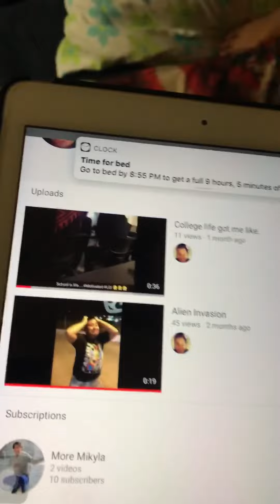When your own snore wakes you up!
SC:Mikolet